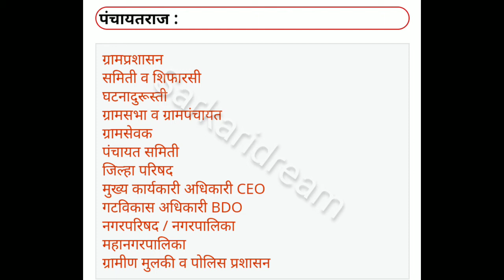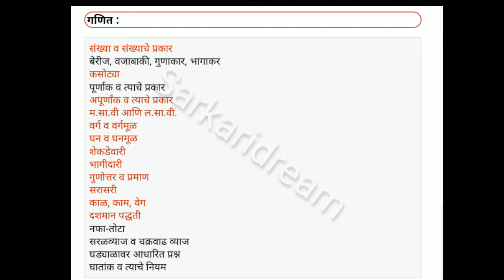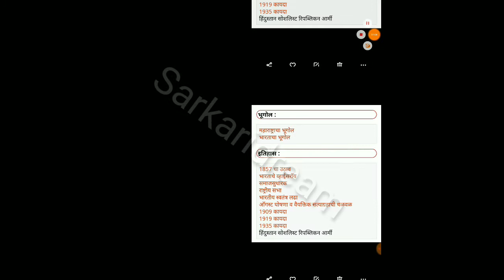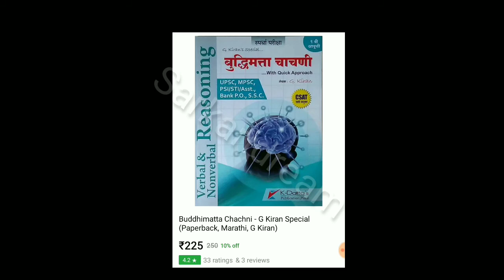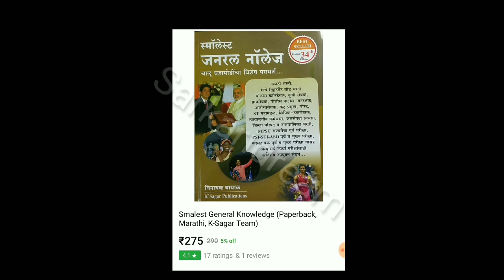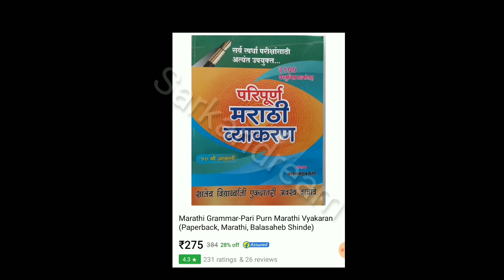Maharashtra police bharti syllabus | Maharashtra police bharti अभ्यासक्रम मराठी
Book List

Maharashtra police bharti abhyas kram
Maharashtra police bharti online form
Maharashtra Police Bharti physical detail
Maharashtra police bharti syllabus update Maharashtra Police Bharti